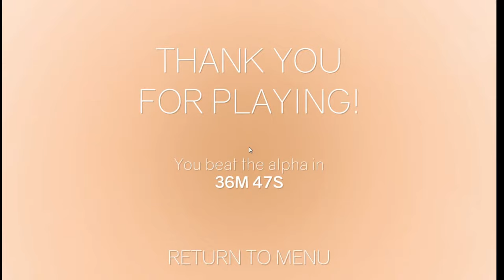Lets play Cluster truck - All levels! gameplay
Sorry for the yelling guys! Hope you still enjoyed it though!